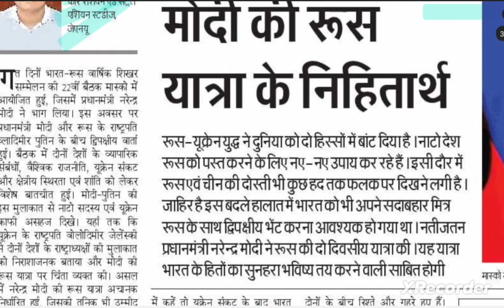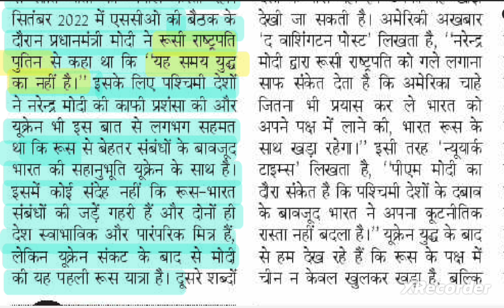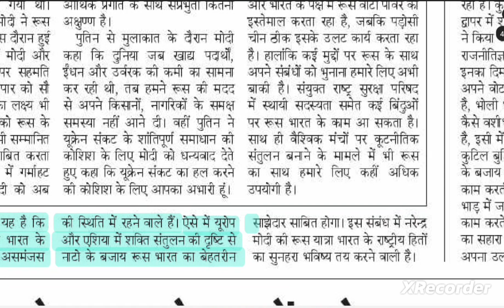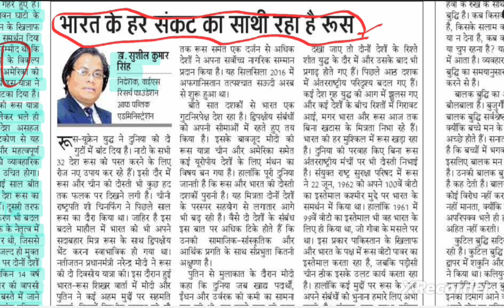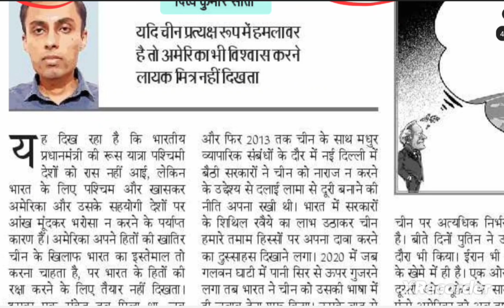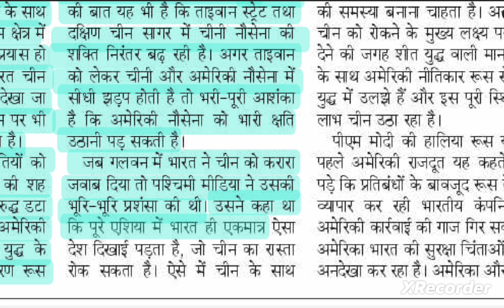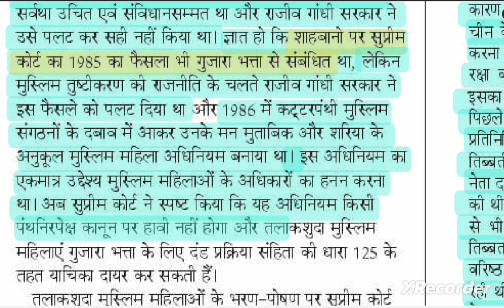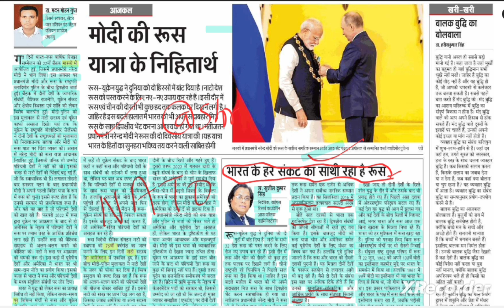12 July 2024 | Important Editorial Analysis by VJ Sangal | UPSC, UPPSC, MPPSC, BPSC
12 July 2024 | Important Editorial Analysis by VJ Sangal |  UPSC, UPPSC, MPPSC, BPSC